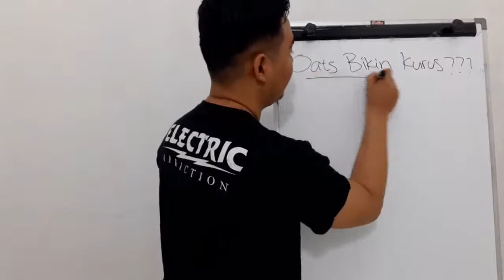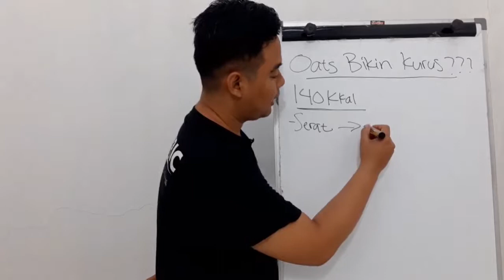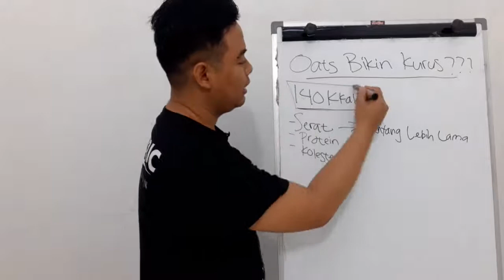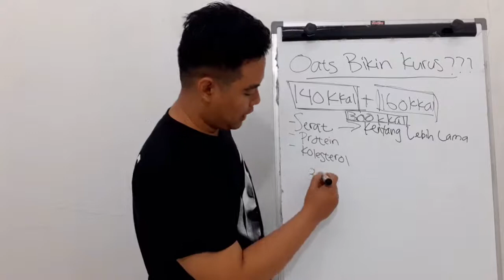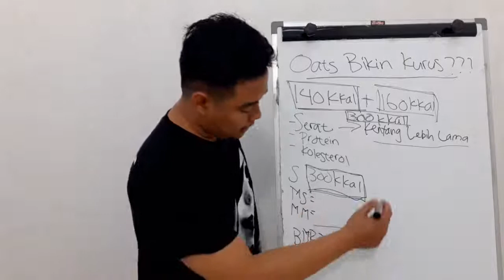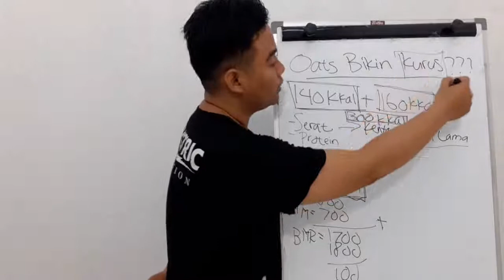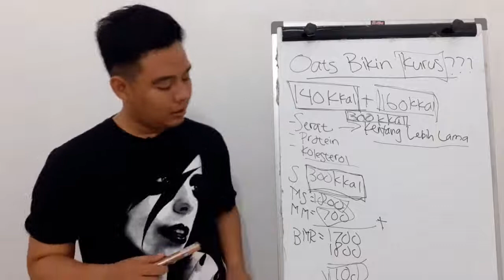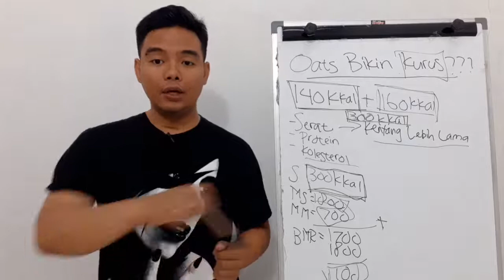MAKAN OATS BIAR KURUS